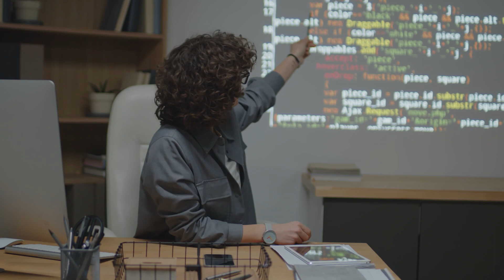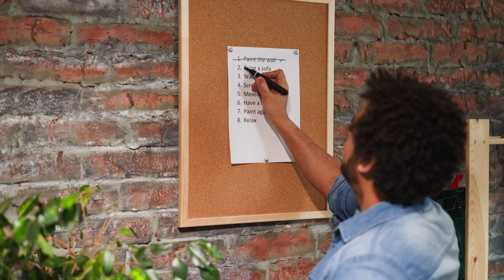How to Beat Procrastination and Learn to Code - 7 Tips to Get You Started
Get rid of distractions and start learning how to code!

Davidson Programming Academy
to enroll and learn to code, using HTML, CSS, JavaScript, React, Redux, TypeScript and more!

In this video we talk about how to beat procrastination and start learning how to code.

If you missed the videos on HTML and CSS, check out the Learn to Code playlist,

Why have a coding mentor?
Having a coding mentor is one of the easiest ways to learn how to become a developer quickly and efficiently. Most people take up to a year or more learning how to code on their own. Some, become frustrated and never reach their goals.

A mentor helps you accelerate this process and avoid common pitfalls that might lead you to give up, and instead keeps you accountable to your goal.

By enrolling in our program, you’ll be able to have an unlimited number of meetings with your mentor throughout the course. Your mentor will guide you down a customized learning path, one that not only helps you learn about the parts of web development that interest you, but also assist you in expanding your network and getting a job in no time.

About Me
My name is Zoë Davidson, I'm a software engineer and former professor. When I learned to code, my life completely changed -- for the better. I was able to gain a sense of financial freedom I'd never known before. I hope to be able to give you the tools to attain the same results, if not better. Here's my LinkedIn if you'd like to see a bit more about me